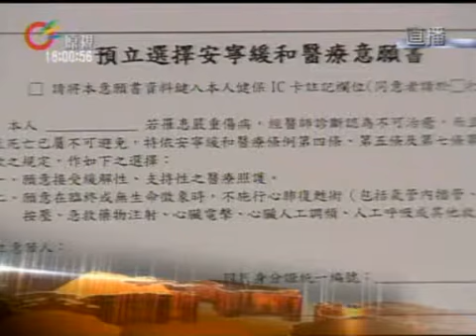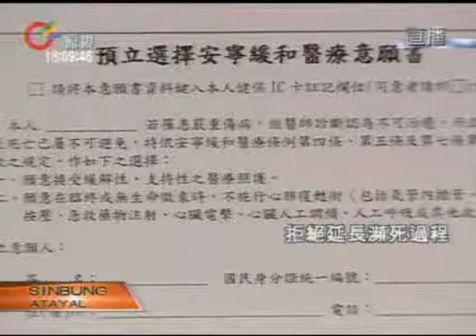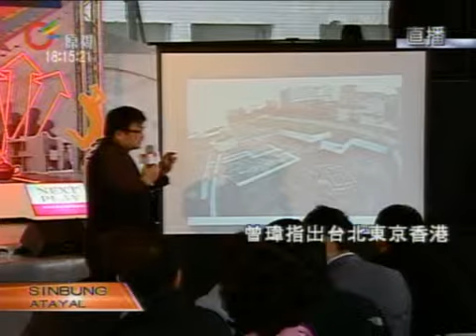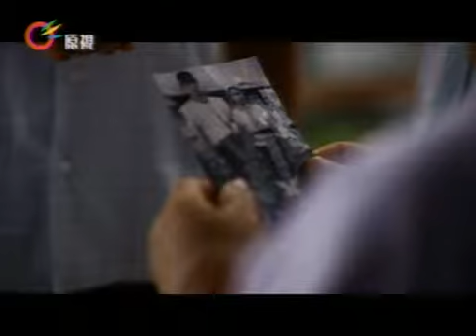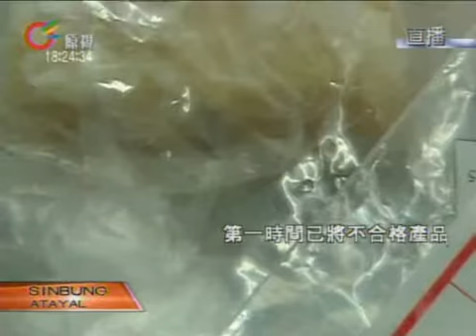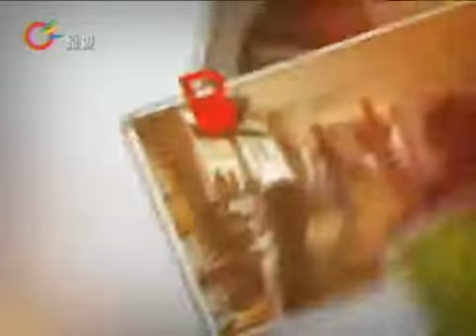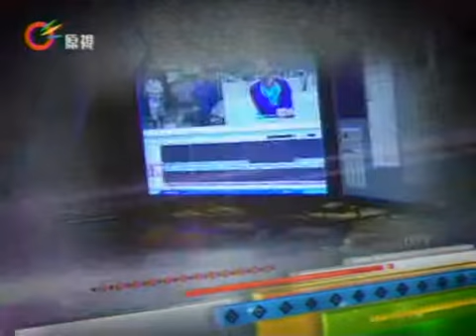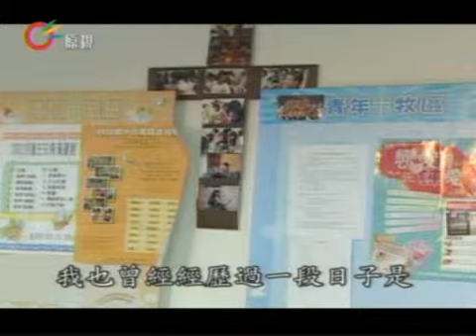原視【族語新聞】晚間-族語新聞Tayal 2012-12-10(週一)